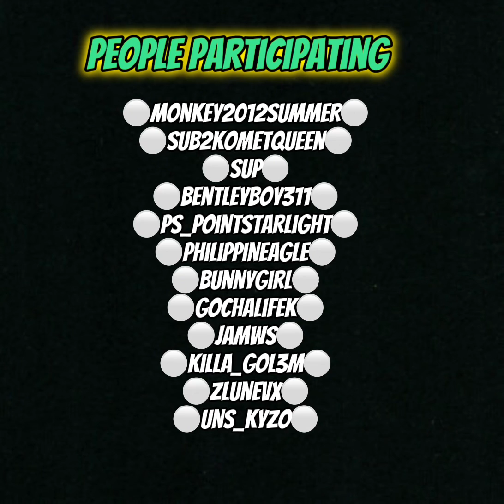Took a long ima go edit